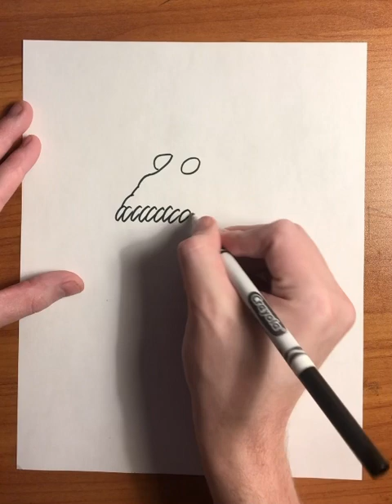Drawing a Juggling Kaiju